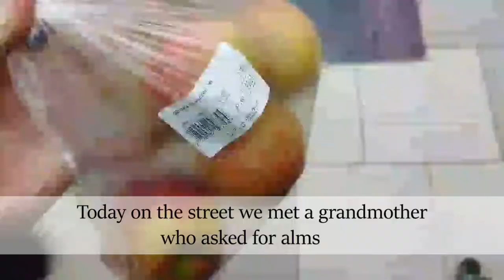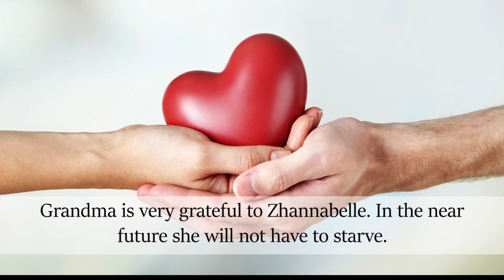There are two ways of spreading light: to be the candle or the mirror that reflects it. Zhannabelle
🙂 There are two ways of spreading light: to be the candle or the mirror that reflects it. Sets of healthy food and medicine are regularly bought on Zhannabelle's donations. Zhannabelle has been involved in charity work for nearly 20 years. She provides financial and psychological assistance to the most vulnerable segments of the population, such as women living in critical circumstances, lonely old people, homeless retired ladies and needy seniors suffering from serious illnesses.